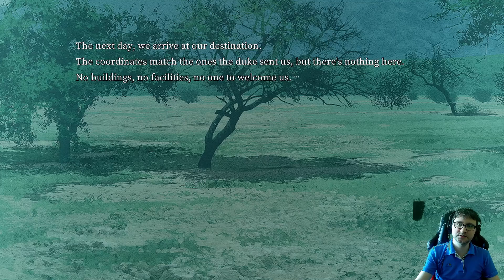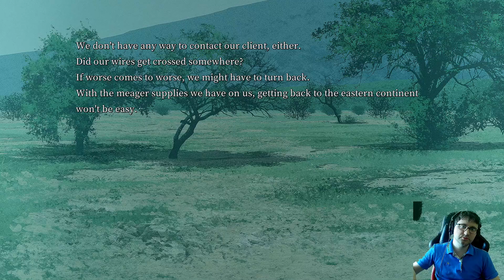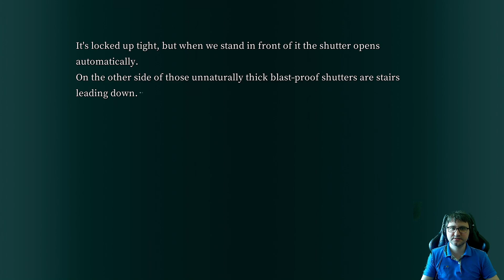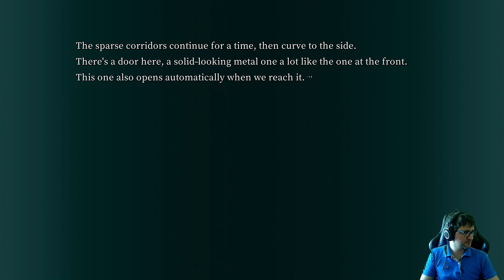Let's play Tsui no Stella | 28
Blind let's play of Stella of The End.